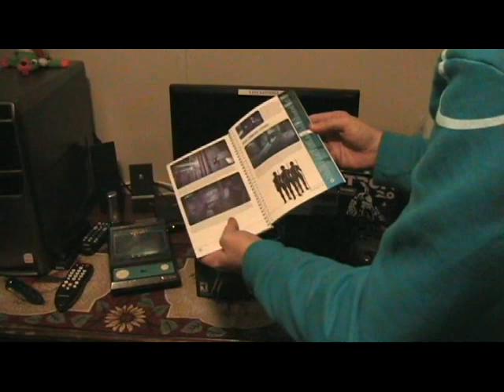Tron: Evolution Collector's Edition Unboxing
The title says it all, and this is the first official video for my new channel. I hope everyone enjoys it.